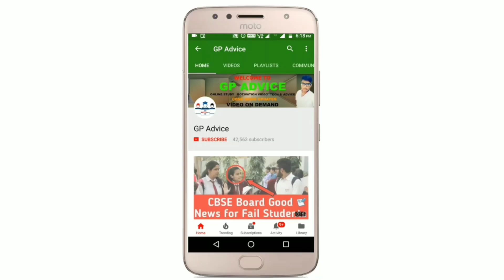CBSE Big News, Cbse latest News |CBSE Class 12 Students के Exam Cancel पे आज की Good औऱ Bad News